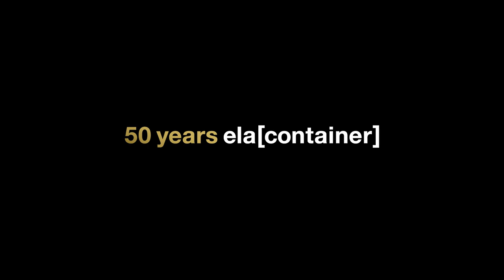Günter Albers – Netzwerker mit Weitblick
Als Netzwerker hat Günter Albers Augen und Ohren immer offen, um neue Ideen zu sammeln. Seit der Ruderübergabe vom Vater hat er ELA gemeinsam mit seinen Geschwistern vom regionalen Anbieter zum internationalen Player weiterentwickelt. Die richtigen Menschen für die richtigen Aufgaben zu finden, ist für ihn dabei das A und O.

Macher mit Kopf, Hand & Herz seit 1972: Unsere Erfolgsgeschichte begann vor 50 Jahren mit einer guten Idee. Mit unserem stetig wachsenden Team schreiben wir diese Geschichte seither mit viel Engagement, Innovationskraft und Qualitätsbewusstsein weiter. Zum 50-jährigen Jubiläum geben wir einen Einblick in unsere Arbeit, unsere Geschichte und den besonderen Spirit bei ELA.

Director / Editor / Producer: schmitz Visuelle Kommunikation, Wuppertal
Co-Director / Camera: Hendrik Thul, Berlin
Company: ELA Container GmbH, Haren
Production Manager: Andrea Wiegmann, Mirjam Jacobs (ELA Container GmbH)
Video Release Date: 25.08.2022